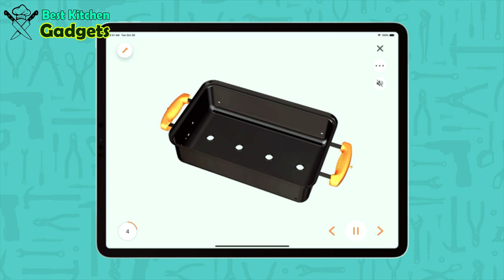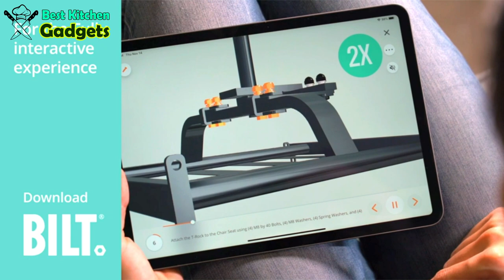7 Smart And Useful Kitchen Tools You Must Have ▶5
These gadgets from "  @BestKitchenGadgets     " in 2023 that you can buy right now. These Gadgets are very useful and make your life more Easier.

7 Smart And Useful Kitchen Tools You Must Have

2. Propane Grill with Sear

3. Slicester Cheese Slicer

4. Electric Fondue Maker Pot Set

5. Smartstone Frying Pan

6. Non-Stick Clip and Cook Set

7. Gas Grill